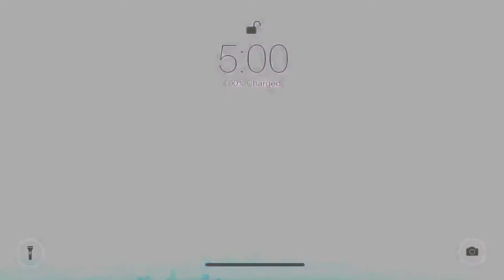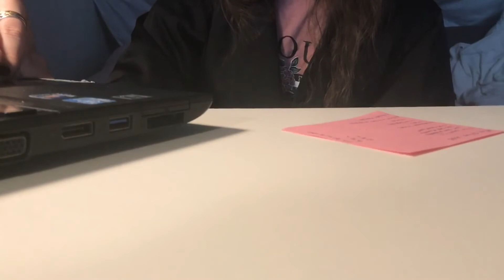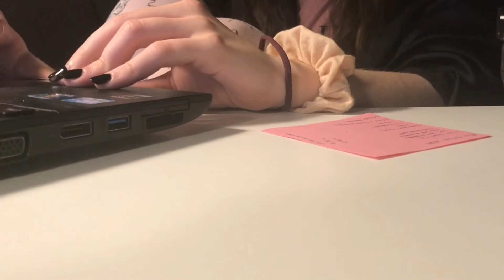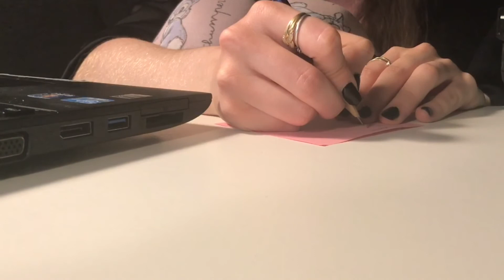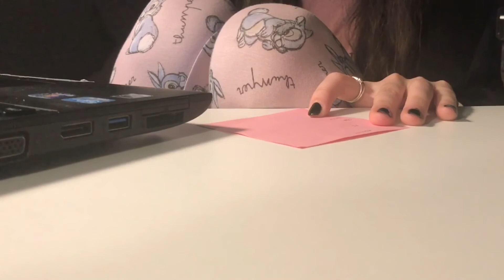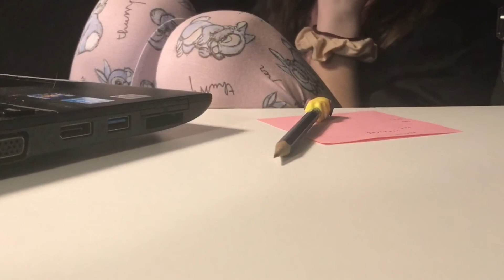Daily September Study with me I Day 27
Hey, I’m UneAmie 🥰
I hope my video can help you to stay motivated and focused when you’re studying.
If you have any suggestion, feel free to express yourself in the comments.

🍓 About me :
I’m a French psychology student who love helping others.

💻 Setup 👇🏻

🎞Editing:
- iMovie

📸For my miniature:
- InShot

(thank you so much your work)